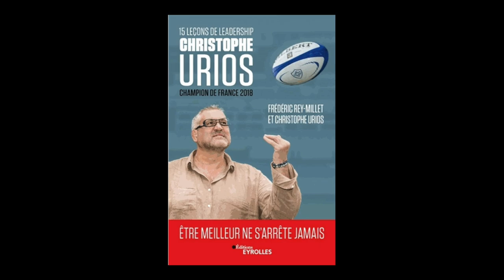Christophe Urios et Frédéric Rey-Millet - 15 leçons de leadership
Christophe Urios et Frédéric Rey-Millet vous présentent leur ouvrage "15 leçons de leadership par Christophe Urios, champion de France 2018 : être meilleur ne s'arrête jamais" aux éditions Eyrolles.